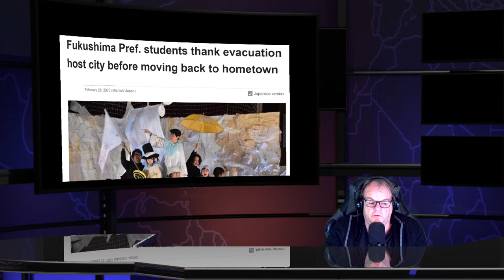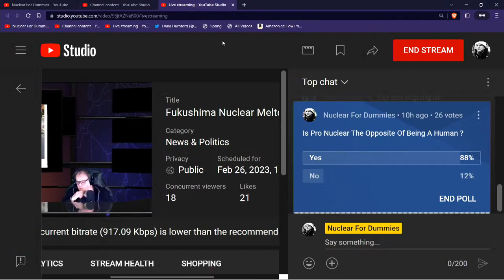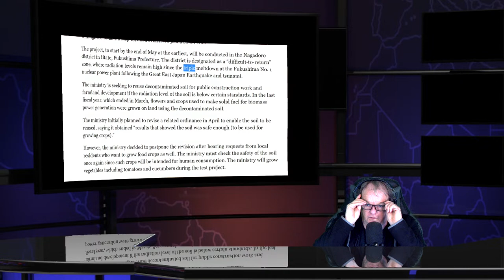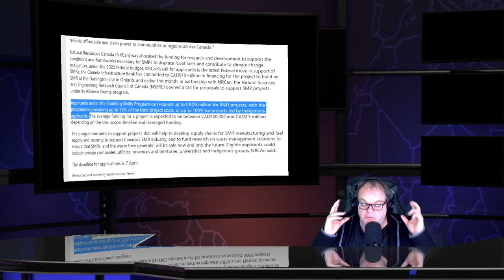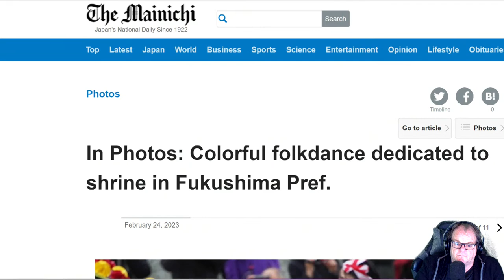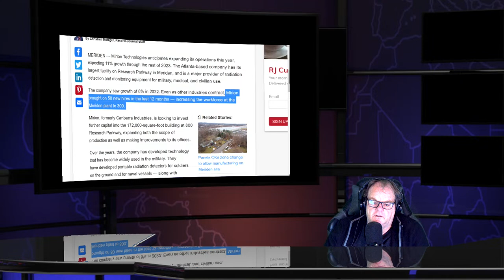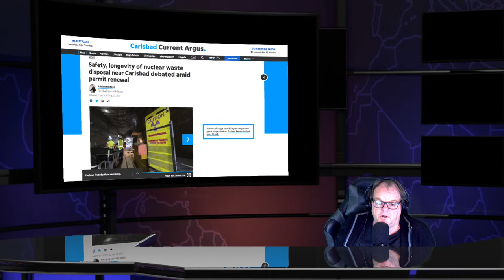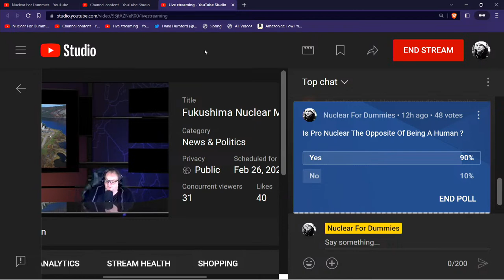Fukushima Nuclear Meltdowns & Radioactive News Show - Feb 26th 2023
Victimized Brainwashed Fukushima Pref. students thank evacuation host city before moving back to hometown of Okuma 2 km from multiple ongoing Nuclear Meltdowns and 8 Reactor fuel pool fires .

Women dedicate 'rice planting dance' to shrine in Fukushima Pref.

Residents of Tokyo and Saitama are up in arms at an Environment Ministry plan to reuse decontaminated soil from Fukushima Prefecture in their midst, including a major park in the capital's Shinjuku district.

Japan slammed for loosening test standards on Fukushima radioactive water

Earthquake of 6.1 magnitude hits northern Japan

Another fake Small Modular Reactors push used to rip off canadians

Quarterly Uranium Report Biden-Harris Administration announced $150 million to Improve Nuclear Research and Development Infrastructure at Idaho National Laboratory.

Project Phoenix to switch Europe from coal-fired reactors to SMRs lol

​New nuclear power must pass the ‘Chindia test’  Radiation was not a disaster in Fukushima per se Despicable repulsive Joseph B. Lassiter has taught environmental management at Harvard Business School By sleazy skank Srijana Mitra Das

Meriden-based maker of radiation detectors Mirion Technologies continues to grow

Academic speaks out against Japan's wastewater plan for Pacific

World dreads Japan's date with disaster

Security footage shows shocking treatment of Sri Lankan who died in Nagoya detention cell

Science, data should guide Japan's discharge of Fukushima nuclear-contaminated wastewater: Pacific Islands Forum PIF leaders

Bruce County Mayor Chris Peabody heading to Canadian Nuclear Association conference lmao

Julie Dabrusin Canadian government launches  Enabling Small Modular Reactors Program

The Chernobyl Nuclear Power Plant Disaster & Its Long-Lasting Effects

Nuclear waste disposal: the challenge of our time? Steve Reece is an scumbag engineer and head of siting at degenerate Nuclear Waste Services

Chalk River Nuclear Labs announce two new research deals with Universities

Family sues after nuclear physicist's death in Virginia jail

Canadian Dispatch: Canada was briefly a member of the ‘nuclear club’

Duke Energy has big plans for small nukes

Safety, longevity of WIPP  nuclear waste disposal near Carlsbad debated amid permit renewal

New Brunswick's energy puzzle comes into focus at climate committee meetings

Nuclear is not happening until we straighten this %#$@ out

Former Reuters science reporter: The media is lying about CO2 and a "climate crisis"

The sailboat Golden Rule is on an 11,000 mile voyage to call for a nuclear-free world